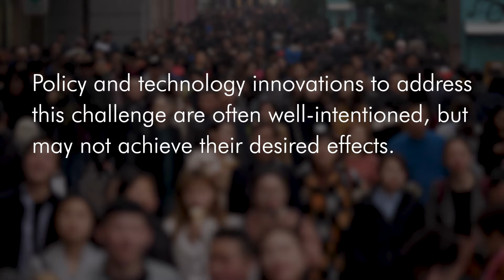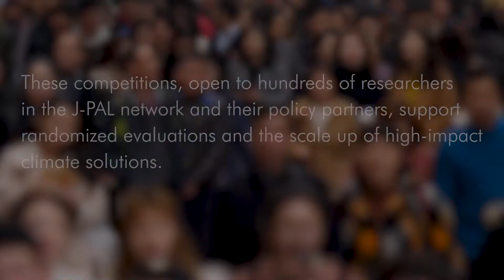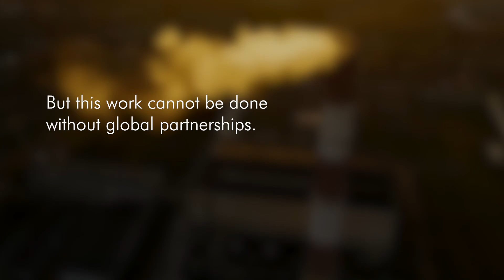King Climate Action Initiative (K-CAI) | Evidence for Effective and Equitable Climate Action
The King Climate Action Initiative (K-CAI) at J-PAL generates evidence and catalyzes the scale-up of high-impact policy solutions at the nexus of climate change and poverty alleviation in partnership with governments, NGOs, donors, and companies worldwide.

Follow us to stay up to date with the latest research and policy lessons.